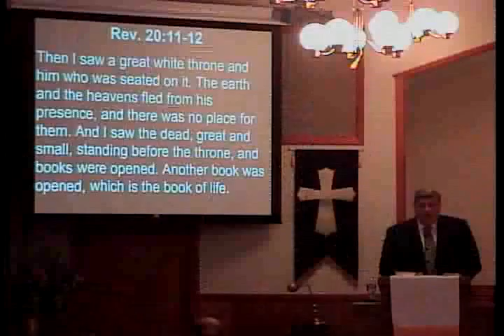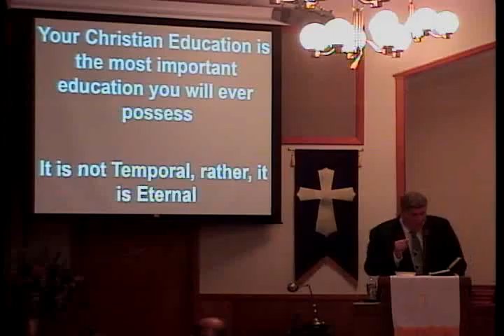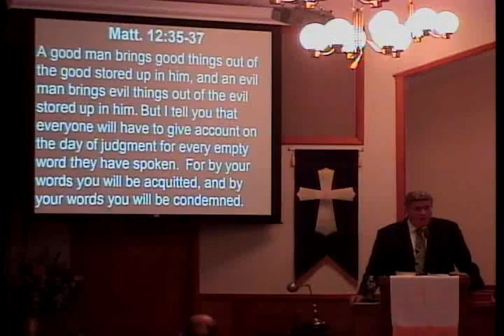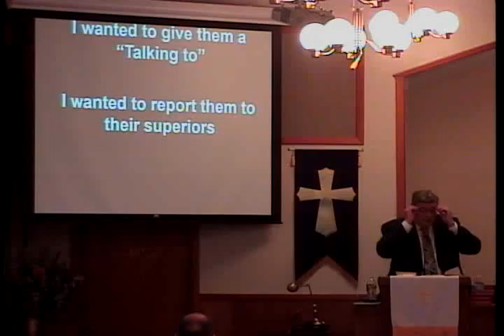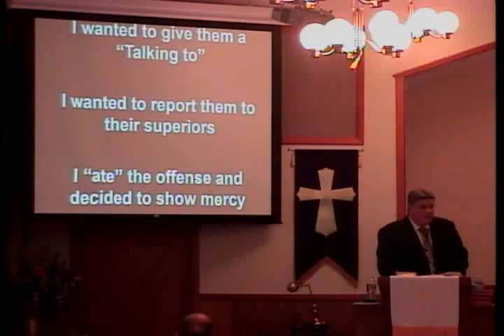041716 Heavenly Minded Word's Count